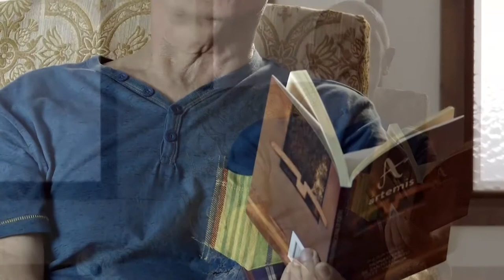José Luis Martínez: "Oficina del día" - Ártemis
José Luis Martínez Ródríguez (Valencia, 1959)

 Profesor de Literatura desde 1991 hasta 2007, en que sufrió una hemorragia cerebral.

 Ha publicado estos cinco poemarios: Culture Club (1986), Pameos y meopas de Rosa Silla (1989), Abandonadas ocupaciones (1997), El tiempo de la vida (2000) y Florecimiento del daño (2007). La antología Camino de ningún final (2013) da cumplida muestra de su trayectoria poética.

 Sus libros fueron publicados en las siguientes editoriales: Universidad de Valencia, Mestral, Aguaclara, Pre-Textos, Visor y Renacimiento.

 Ha recibido los premios de la Universidad de Valencia, Tardor y Cáceres Patrimonio de la Humanidad. El tiempo de la vida estuvo seleccionado para el premio nacional de poesía.